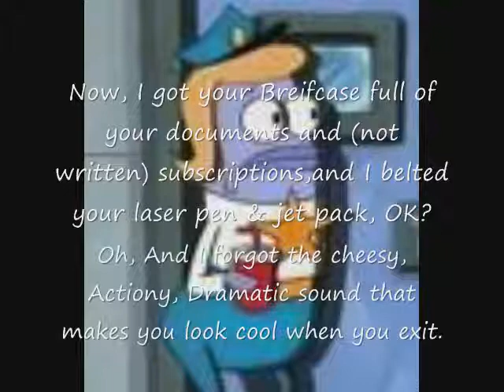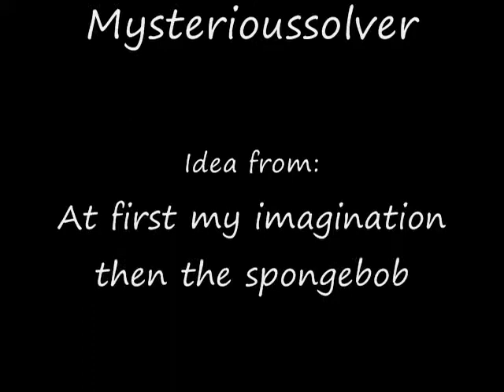The Spongebob & Patrick Law Movie! Part1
The Spongebob & Patrick Law (& Ice-Cream) Movie,
Spoof of the Spongebob Sqaurepants Movie.